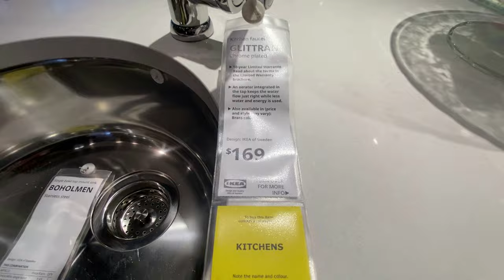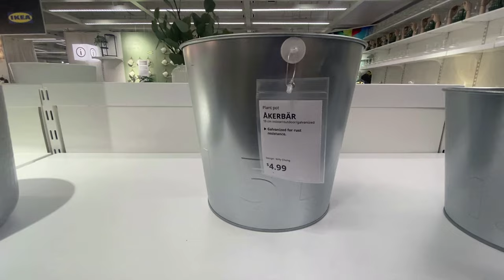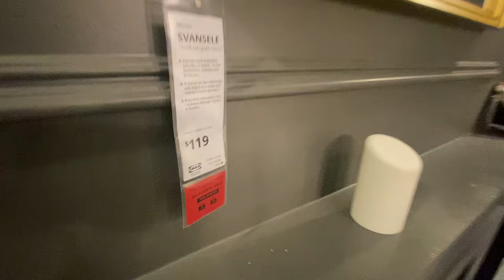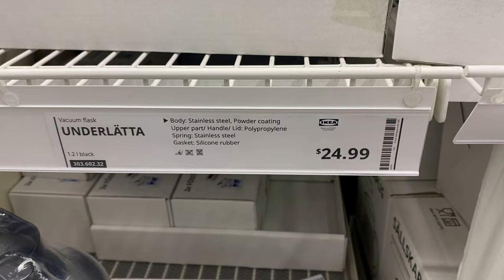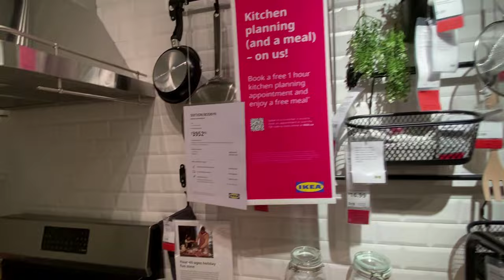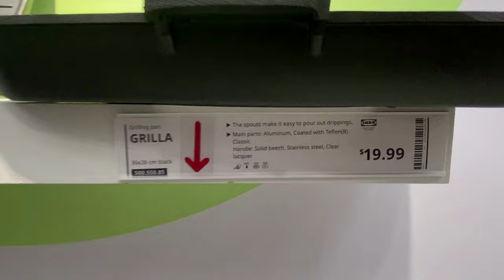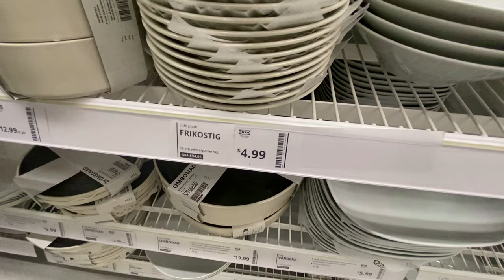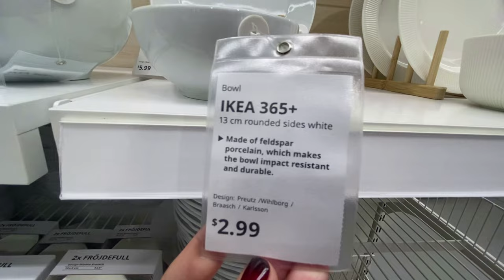IKEA New Unique Kitchen and Home Storage Organizer / Ikea clearance Sale Offer Winter 2024